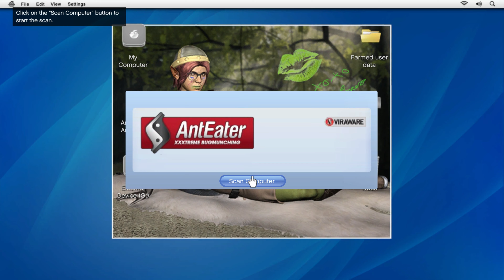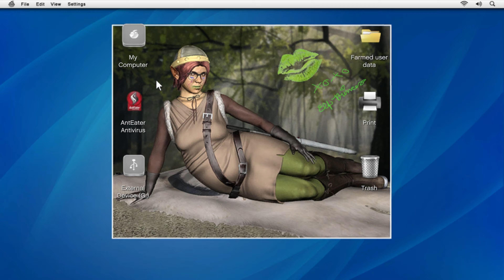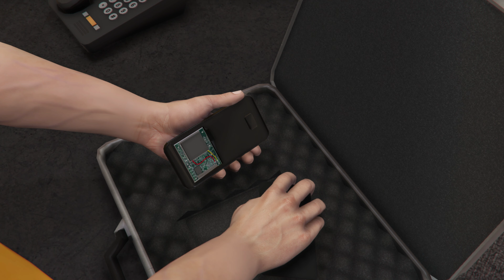Grand Theft Auto V - Next-Gen Ultra Realistic Graphics [4K UHD 60FPS]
Grand Theft Auto V | GTA 5 | GTA V | GTA 6 MOD | MVGA | REDUX | NaturalVision Remastered | Grand Theft Auto 5 Walkthrough Gameplay for PC 4K 60FPS / Xbox One X / PS4 PRO includes the full game all Campaign Mission of the Single Player of GTA 5 for PC, Xbox One. Xbox 360, PS3, GTA V Gameplay Walkthrough also will include the full Campaign Story, All Main Missions, Secrets, Weapons, All Quests, All Cutscenes, All Cinematic until the Ending.

Realistic Immersive Gameplay [4K UHD 60FPS]